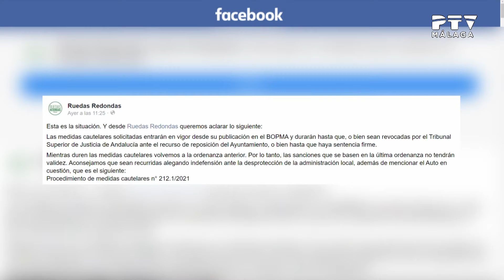InformativosPTV| 19/05/2021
Toda la actualidad de Málaga y provincia en la 1ª ed. de InformativosPTV con JuanMi Domínguez.